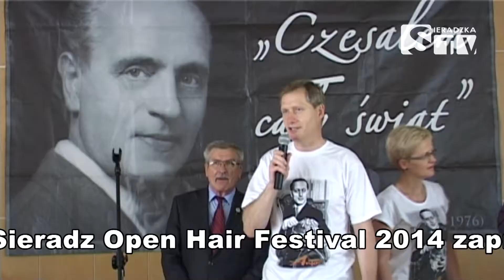Open Hair Festiwal 2014 - Sieradzka TV Media